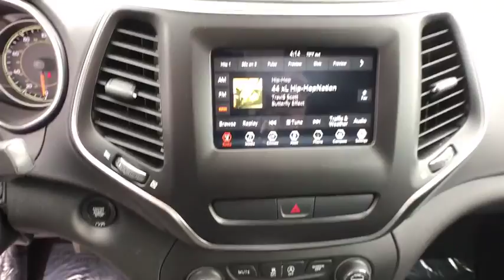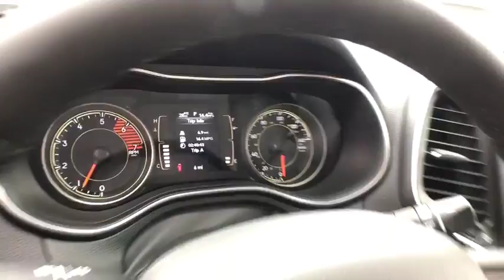2019 JEEP CHEROKEE Reno, Carson City, Northern Nevada, Sacramento, Elko, NV KD148554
LIGHT BROWNSTONE PEARLCOAT NEW 2019 JEEP CHEROKEE available in Reno, Nevada at Lithia Chrysler Jeep of Reno. Servicing the Carson City, Northern Nevada, Sacramento, Elko, NV area.
2019 JEEP CHEROKEE LATITUDE PLUS 4X4 - Stock#: KD148554 - VIN#: 1C4PJMLN5KD148554

EPA 29 MPG Hwy/21 MPG City! Latitude Plus trim, Light Brownstone Pearl Coat exterior. iPod/MP3 Input, Bluetooth, Keyless Start, Aluminum Wheels, ENGINE: 2.0L I4 DOHC DI TURBO W/ESS, TRANSMISSION: 9-SPEED 948TE AUTOMATIC... CLICK NOW!br /br /KEY FEATURES INCLUDEbr /4x4, Back-Up Camera, Satellite Radio, iPod/MP3 Input, Bluetooth, Aluminum Wheels, Keyless Start. Rear Spoiler, MP3 Player, Keyless Entry, Privacy Glass, Steering Wheel Controls. br /br /OPTION PACKAGESbr /ENGINE: 2.0L I4 DOHC DI TURBO W/ESS Base Insulation Group, 180 Amp Alternator, Dual Bright Exhaust Tips, Active Noise Control System, Acoustic Windshield, TRANSMISSION: 9-SPEED 948TE AUTOMATIC (STD). br /br /VEHICLE REVIEWSbr /Great Gas Mileage: 29 MPG Hwy. br /br /WHY BUY FROM USbr /At Lithia Chrysler Jeep of Reno our first and foremost goal is to make your car-buying and ownership experience better than any other you've had near Carson City, Auburn CA, Sparks and beyond. And prepare to have your expectations exceeded. br /br /Price does not include $449 Dealer Doc fee, taxes, and license fees. Price contains all applicable dealer incentives and non-limited factory rebates. You may qualify for additional rebates; see dealer for details.br /